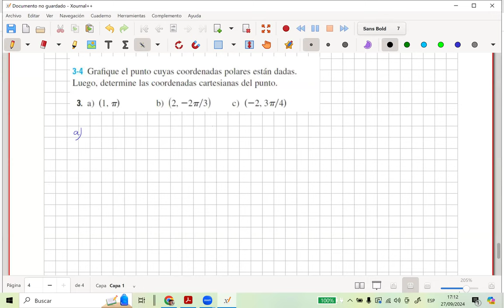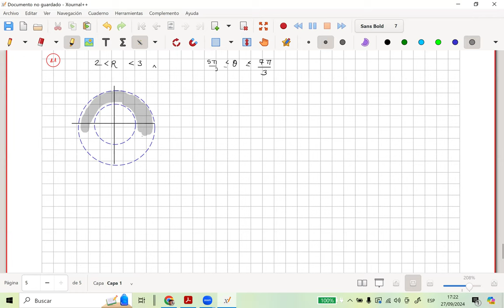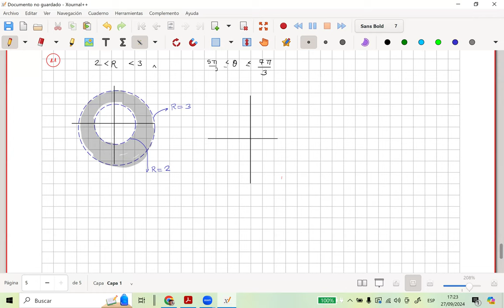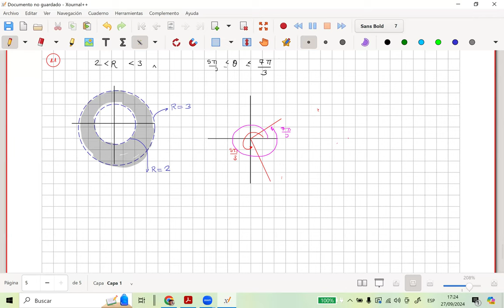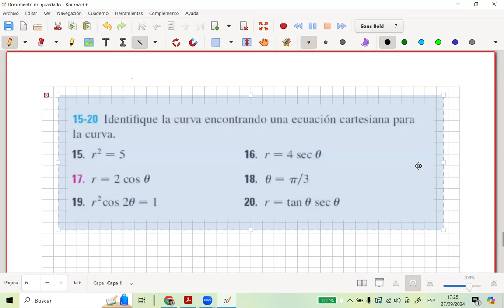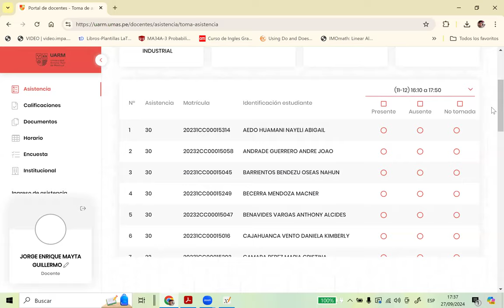Coordenadas Polares-sección 3-parte 2